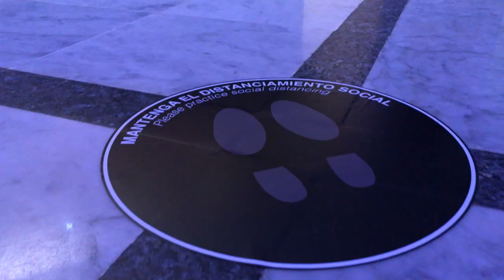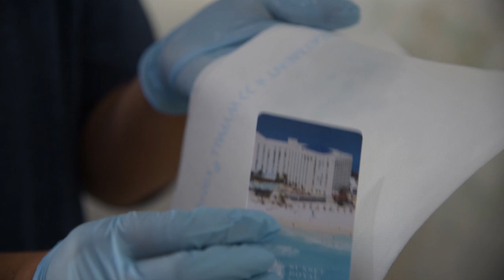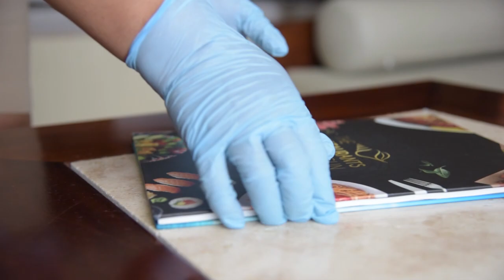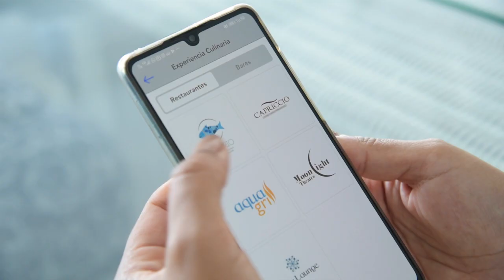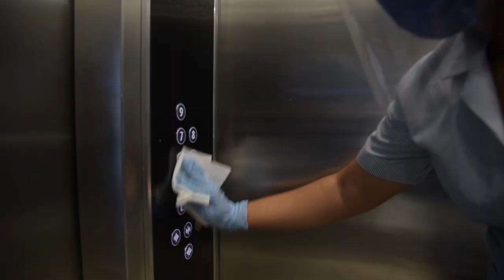Sunset World Safe Stay ™️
Conoce  las acciones y protocolos que Sunset World está implementando ante el COVID-19.